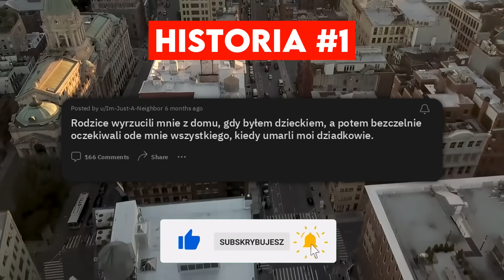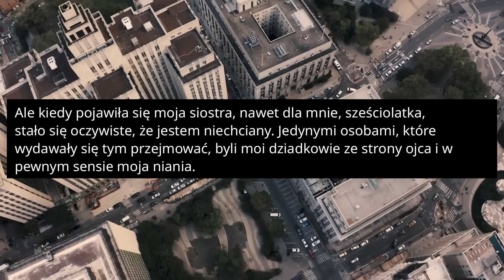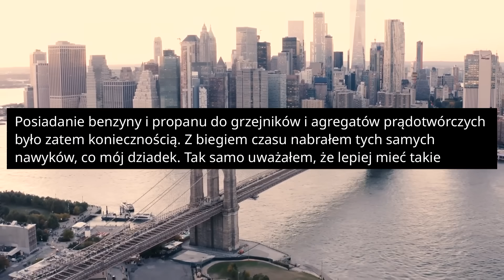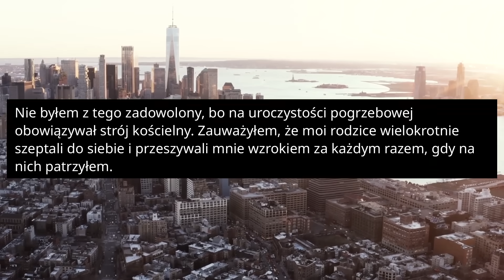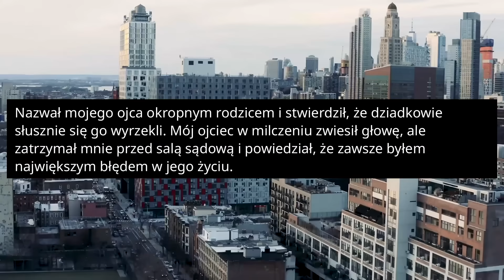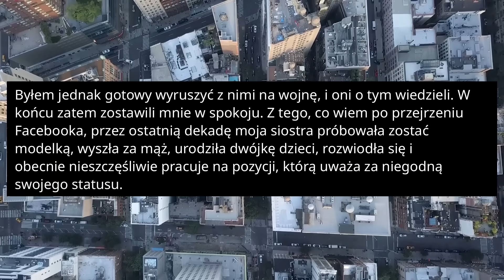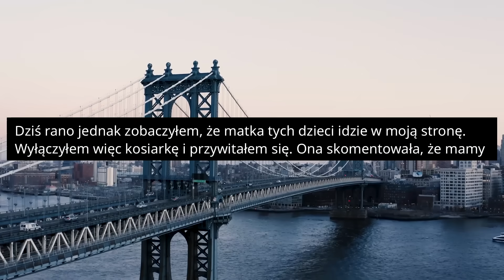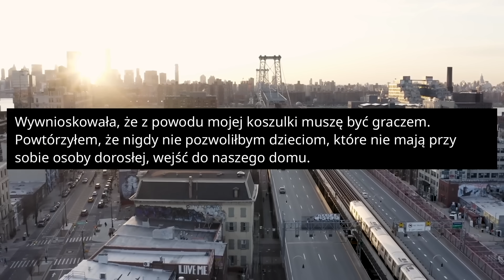RODZICE WYRZUCILI MNIE Z DOMU! - Reddit Podcast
Rodzice wyrzucili mnie z domu, gdy byłem dzieckiem, a potem bezczelnie oczekiwali ode mnie wszystkiego, kiedy umarli moi dziadkowie. Przyszedłem na świat, gdy moi rodzice mieli zaledwie siedemnaście lat. Zmusiło to ich do rzucenia edukacji na poziomie szkoły średniej, aby mogli od razu znaleźć pracę.

ROZDZIAŁY:
00:00:00 - Historia 1
00:08:51 - Historia 2